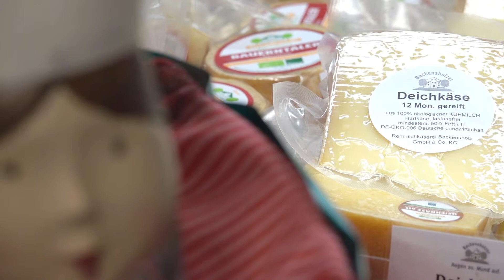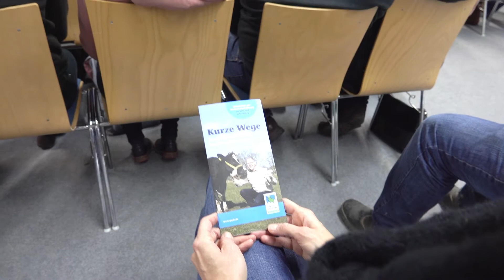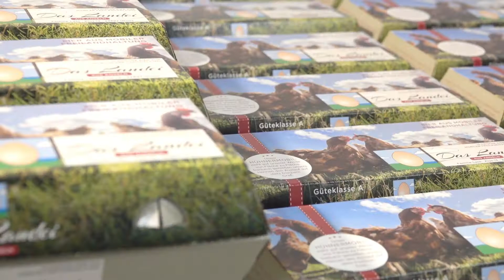Gutes aus der Nachbarschaft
Käse, Brot und mehr, direkt und frisch vom Hofladen in der Nähe.
Verbraucher wollen zunehmend wissen, woher ihre Lebensmittel kommen und wie sie produziert wurden. Das Interesse an Produkten aus der Region ist groß: "Für die Landwirtschaft und Lebensmittelvermarkter tun sich so neue Wege der Wertschöpfung auf", sagte Landwirtschaftsminister Robert Habeck auf einer Fachveranstaltung für Direktvermarkter in Rendsburg.